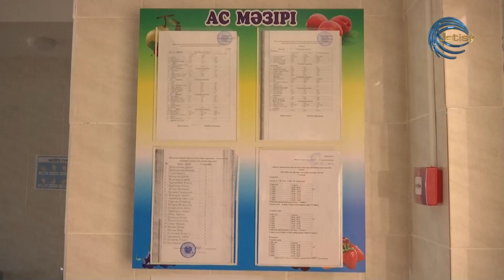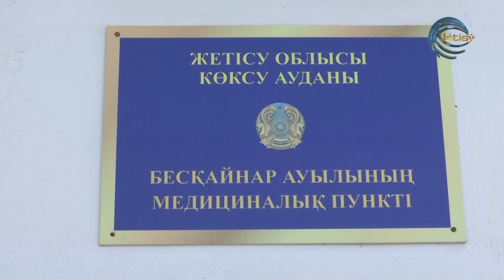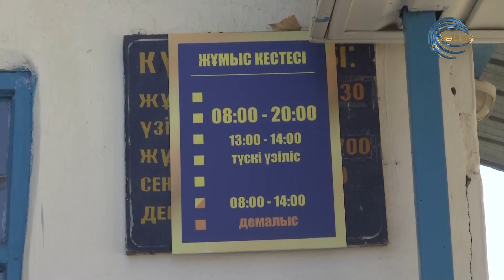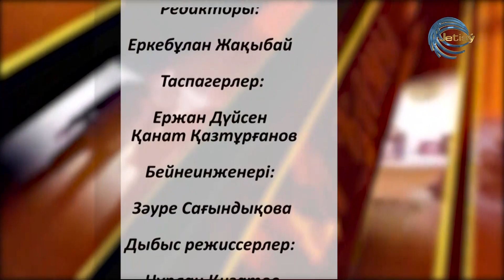КӨКСУ АУДАНЫ / ЕЛ ҚАМЫ / 16.11.2023